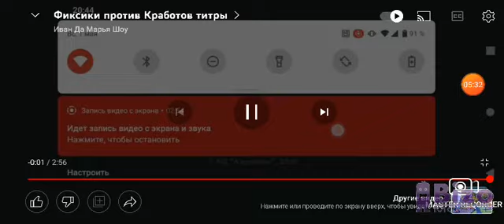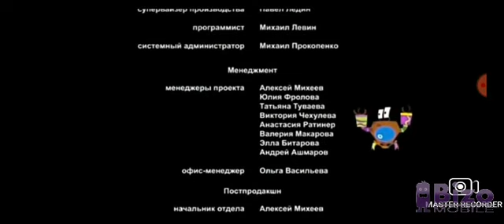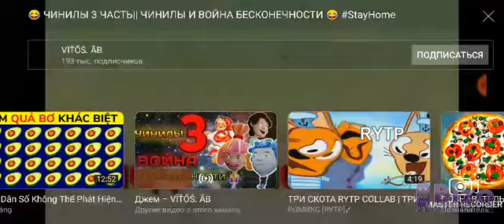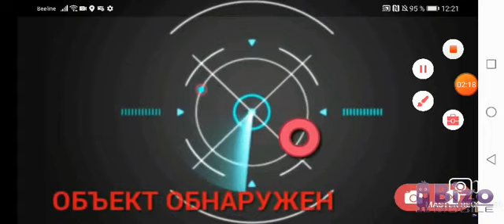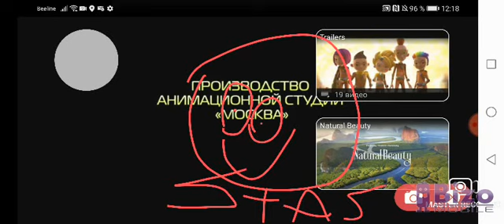фиксики большой секрет 2